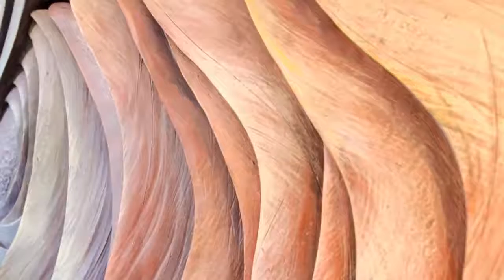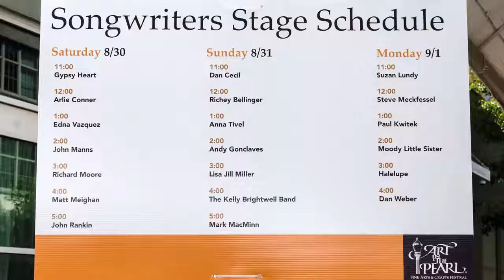PORTLAND OREGON | NW | NORTH PARK BLOCKS | ART IN THE PEARL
Named one of the Top 10 Arts and Crafts Festivals in the country, Portland, Oregon's yearly juried art and fine craft festival. Held on the North Park Blocks, over Labor Day weekend, the festival is a showcase for art, theater, music, and hands-on activities for all ages.